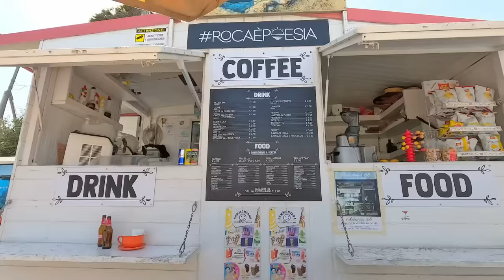絶景すぎる！！南イタリア｜プーリア州の海のご紹介！【イタリア旅行】【海水浴】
今回はとても綺麗なプーリア州の海で海水浴してきた動画です。

南イタリアのプーリア州のご紹介の動画を数回にわたってアップしていきますので

2022年3月から移籍しました。今は:
METEORA ST.所属

o